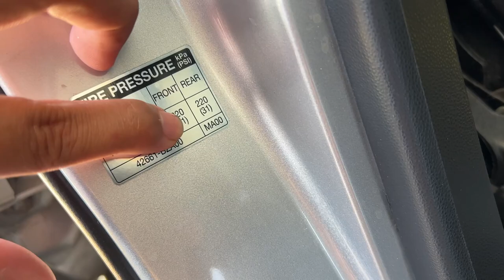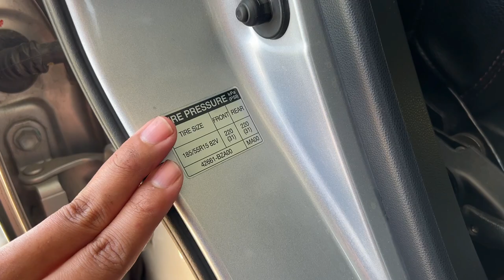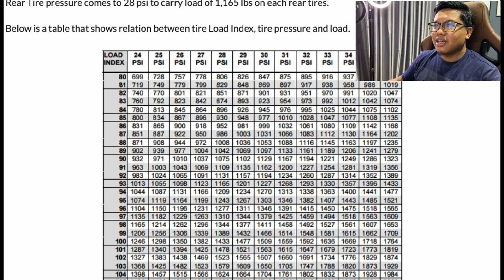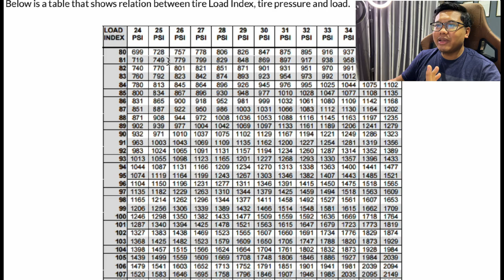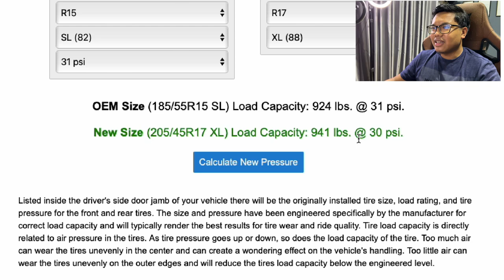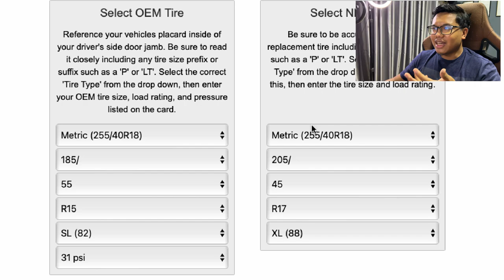CARA ISI TEKANAN ANGIN yang betul bila UPSIZE TAYAR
Ramai yang tak tahu termasuk ziq dahulu bila dah upgrade size tayar berapa tekanan angin yang sebetulnya diperlukan? Selepas ziq research tentang perkara ni di banyak artikel, ziq telah jumpa satu solusi untuk isi tekanan angin yang sebetulnya. Jom Saksikan video ini!